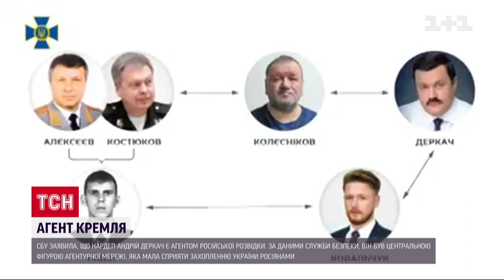Bačiulis ir Ramanauskas pristato: Trumposios Žinios 20230407 IŠTRAUKA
TEMINĖ LAIDA:
Tyrimas: Preliminarios Rusijos nekonvencinių operacijų pamokos Rusijos ir Ukrainos karo metu